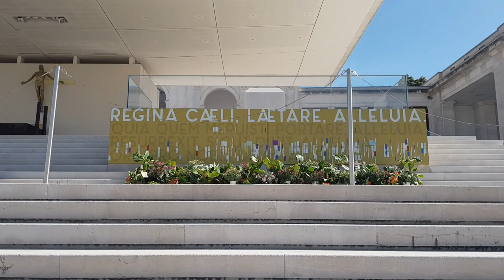Visit to the Tombs of Saints Jacinta and Francisco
Sanctuary of Our Lady of the Rosary of Fátima